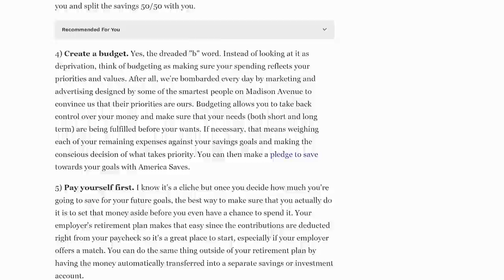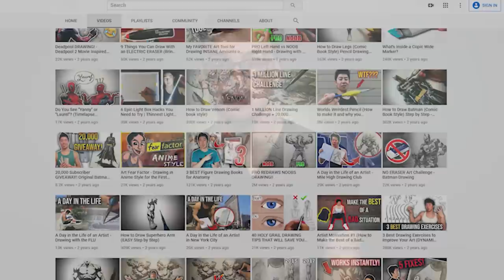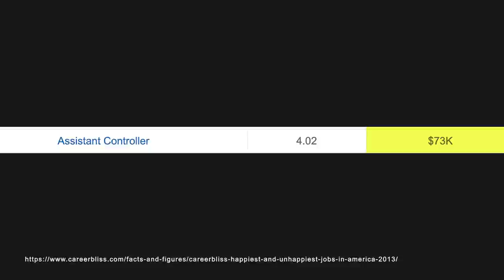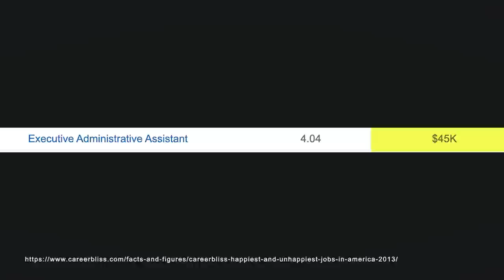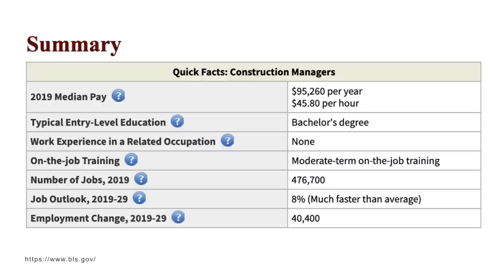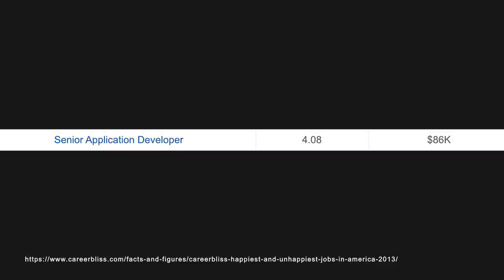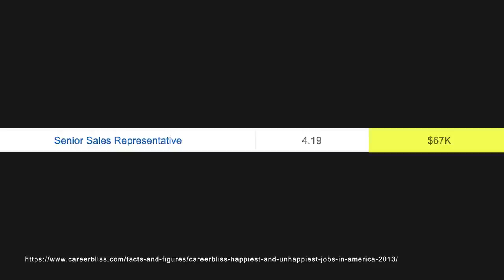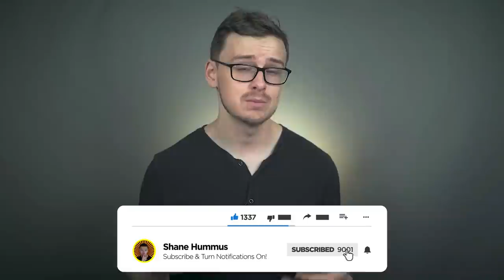The HAPPIEST CAREERS